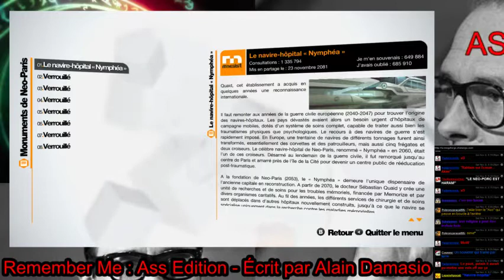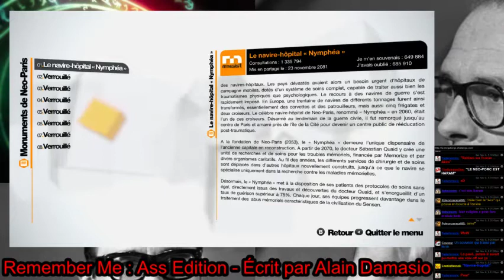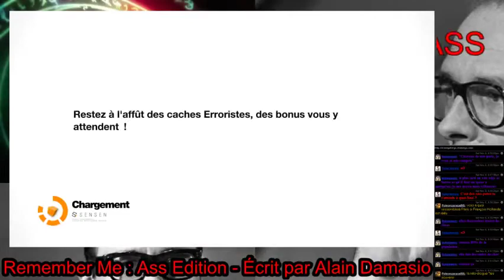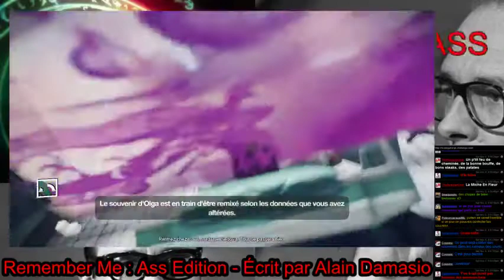Basilic sur Remember Me